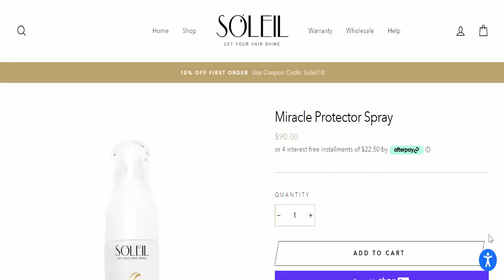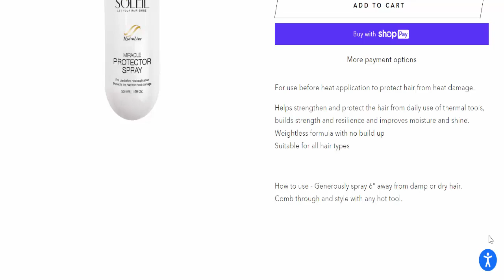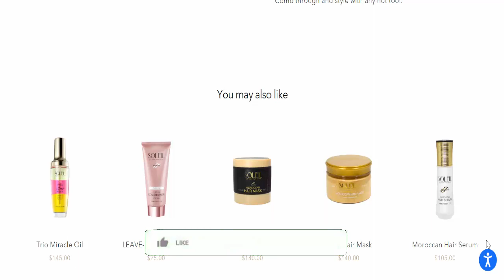Soleil Miracle Protector Spray Reviews (Dec 2022) [ with Proof ] SCAM or LEGIT? Soleil Spray Reviews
Soleil Miracle Protector Spray Reviews (Dec 2022) [ with 100% Proof ] ⚠️SCAM or LEGIT ?⚠️😲 Soleil Spray Reviews

Do you want to know about Soleil Miracle Protector Spray Reviews? Watch this video till end because in this video you will get to know about the legitimacy of the Product.

Product Review